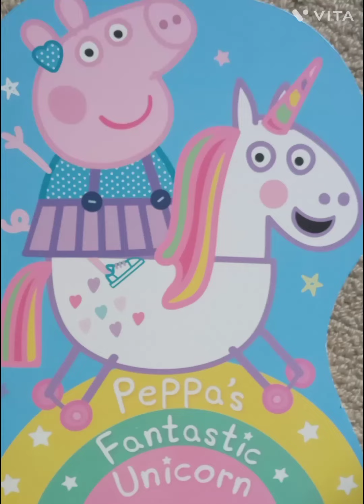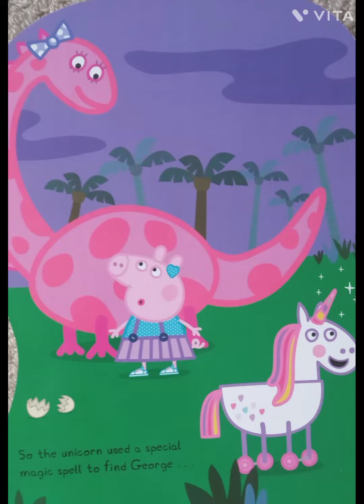Peppa and George | Short Story | Bed time story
Short bed time story for kids